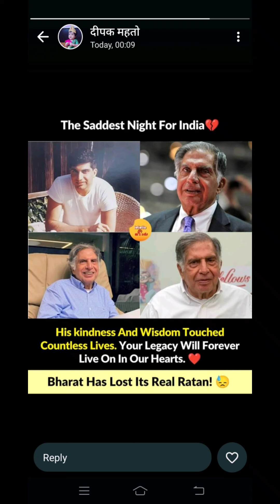ratan tata: hidden story of happiness